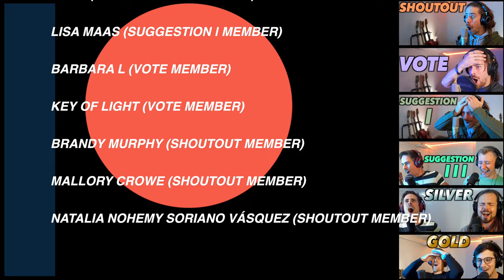CRAZIEST BASE I'VE EVER HEARD!!! | Home Free - Fishin' In The Dark/Boondocks Mashup FIRST REACTION!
Hi Guys!

This one got suggested by my Suggestion lll member Melissa Higgins. Thank you, Melissa!

Big thanks to    @journeyinstruments  for providing me with this awesome guitar!
Also want to buy a super cool guitar like this?

Gear used in this video:
- Mic: Rode NT2-A
- Audio interface: Focusrite Scarlett 2i4
- Camera: Sony a6700
- Lens: Sigma 16mm f1.4 E-mount